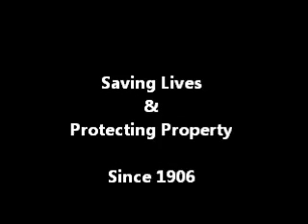ANTHON FIRE DEPT 2012 MUSIC PERFORMED BY NICKELBACK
Dedicated to Lee Schroeder one of our best we miss dearly